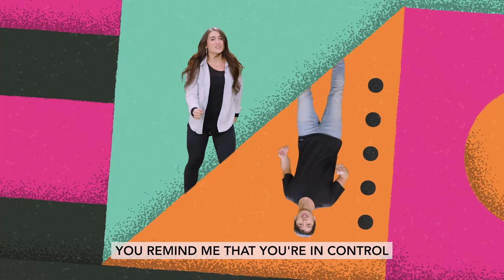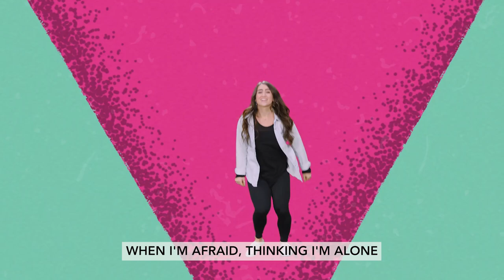January 15 - Preteen (Grades 4 & 5) - When have you discovered something new?